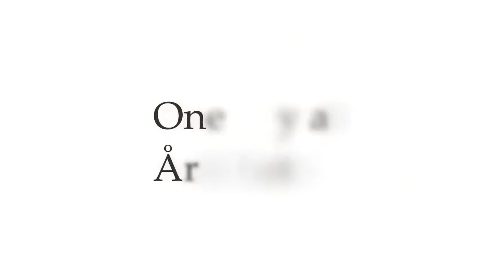One day of Paragliding from Åreskutan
Beatuiful midwinter paragliding in sunset from Åreskutan

Fantastisk vinterskärmflyg från Åreskutan.

Pilots Sarah Wisniewski and Jonas Höglund